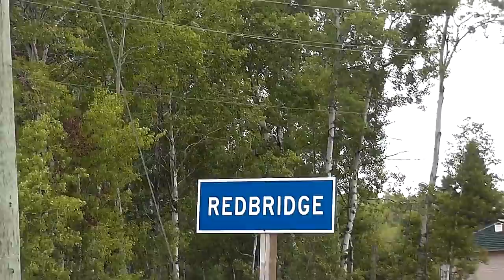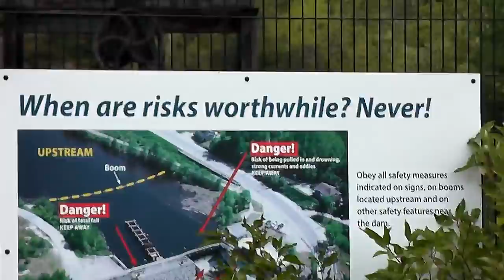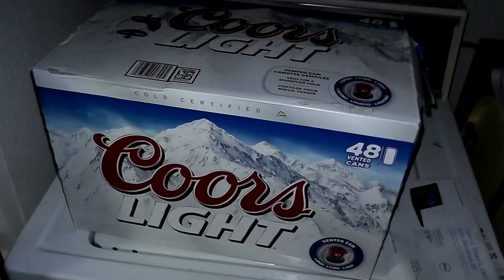Lets go to Quebec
Went Minibiking with Rex and then we went to Quebec.  Good times.